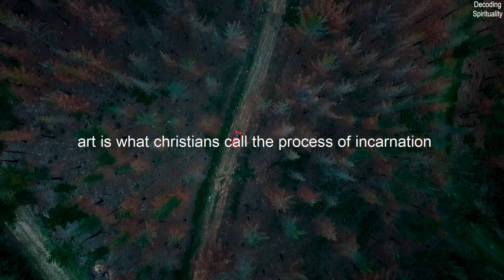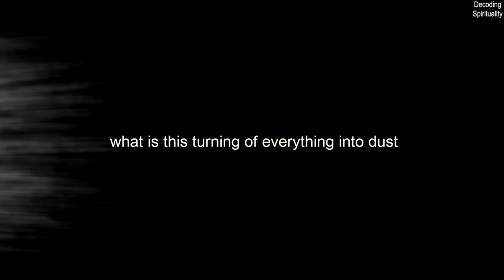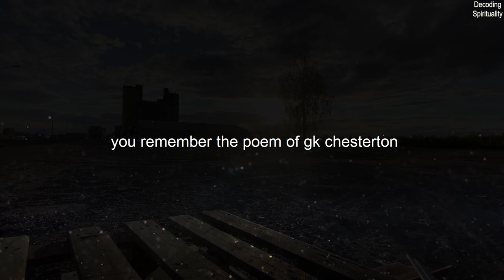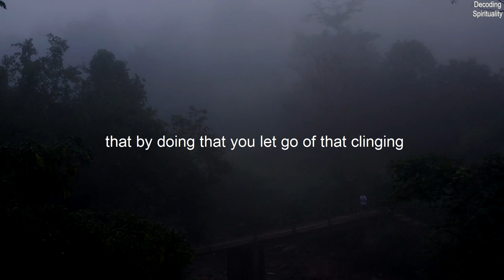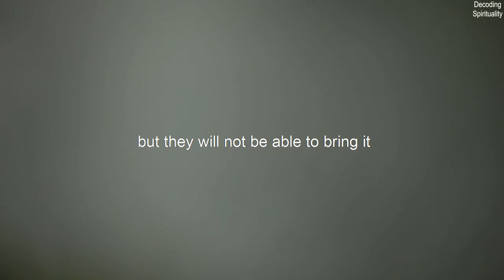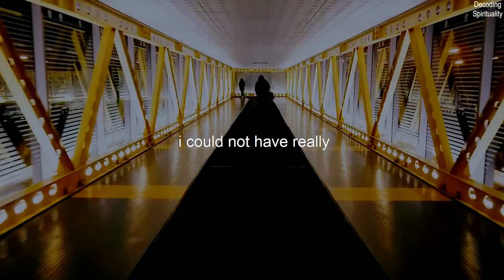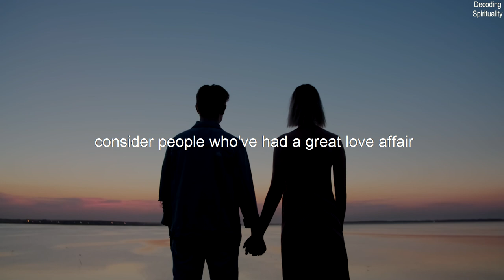Alan Watts - Life is an Incurable Disease